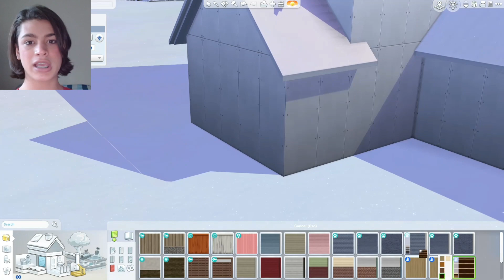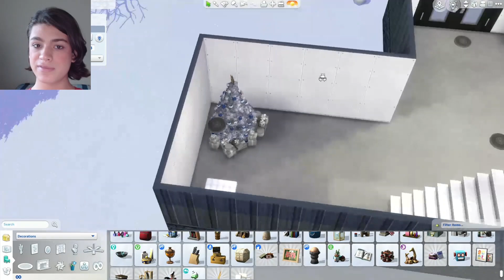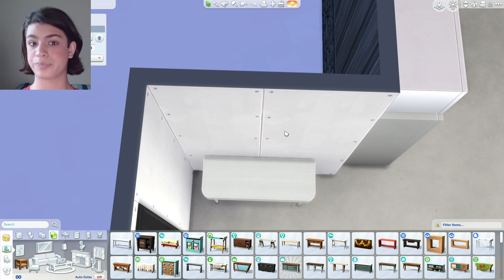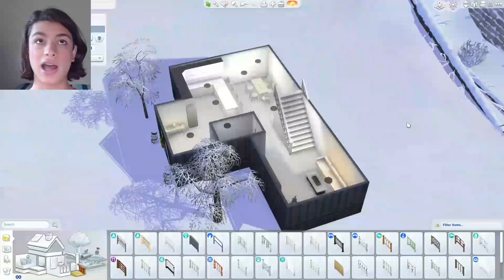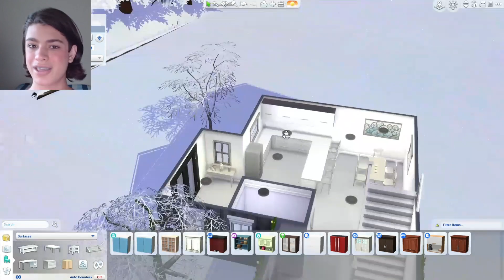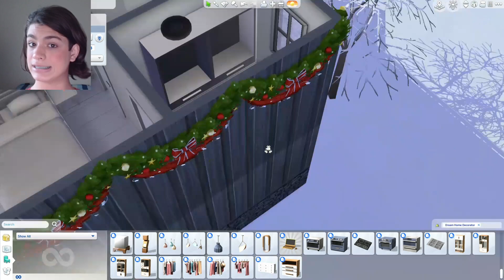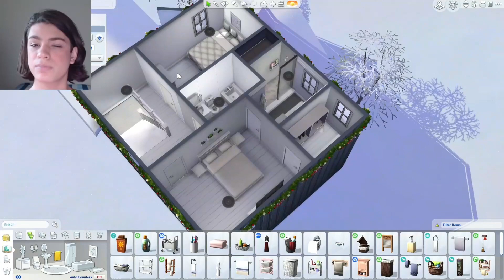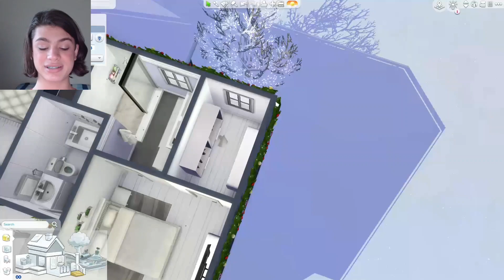Trying to Build a Holiday House in the Sims 4!